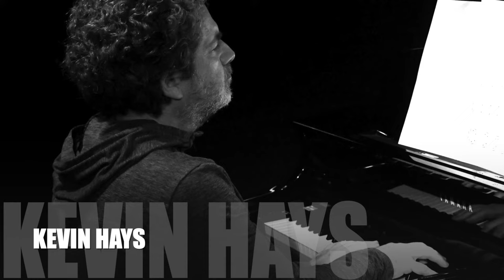The Art of The Quartet - Benjamin Koppel / Antonio Sanchéz / Kevin Hays / James Genus